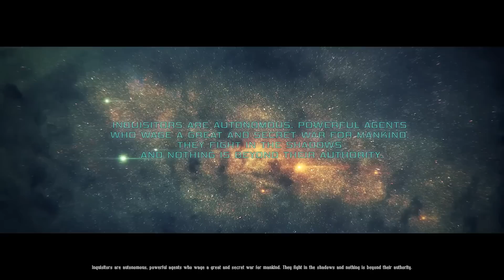Who Gave Igor Power Armor? | Warhammer 40k: Inquisitor - Martyr Beta Gameplay #1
Who Gave Igor Power Armor? | Warhammer 40k: Inquisitor - Martyr Beta Gameplay #1: We finally return to the world of Inquisitor Martyr and get to experience a much more polished and fleshed out experience!

If you would like to help out the channel and want to show your support, please consider liking this video if you enjoyed it! It is extremely helpful!

Enter the Chaos-infested Caligari Sector and purge the unclean with the most powerful agents of the Imperium of Man.
Warhammer 40k: Inquisitor – Martyr is a grim Action-RPG featuring multiple classes of the Inquisition who will carry out the will of the Emperor even in the darkest reaches of the Imperium!

The first Action-RPG set in the grim future of the 41st Millennium takes the genre to its next level: an open-world sandbox game with a persistent universe with a huge variety of missions, tactical, brutal combat encounters in destructible environments and a storyline influenced by the community of players. Use the cover system for tactical advantage, shoot off limbs and perform executions in epic boss battles and become a Protector of any solar systems with your glorious actions!

Forge your own playstyle with different character classes and specializations: hold your ground with the Crusader Inquisitor while enemies close in on you, bring in your finesse and cunning with the Death Cult Assassin background, or use the unspeakable powers of the Warp with the Primaris Psyker background. Choose from three specializations for each classes that fit your playstyle.

In this "Aurathas Plays" series, I will be exploring Inquisitor - Martyr beta beta gameplay and showing off some Inquisitor - Martyr beta strategy. In addition, I will also be focusing on viable Inquisitor - Martyr beta tactics throughout the game. This Inquisitor - Martyr beta gameplay campaign will be a complete Inquisitor - Martyr beta playthrough that focuses on everything from the RPG aspect of leveling the inquisitor to the battles and tactical elements that are available.

We will also be playing through all of the late-game scenarios that can potentially arise in a Inquisitor - Martyr beta gameplay series, which will consist of Inquisitor - Martyr beta gameplay that will see the us dealing with the rising Chaos resistance and planetary assaults. We will attempt to utilize Inquisitor - Martyr beta strategy and Inquisitor - Martyr beta tactics against all of those enemies throughout the Inquisitor - Martyr beta gameplay sessions in order to hopefully survive against all of our foes.

To survive a Inquisitor - Martyr beta gameplay series, you will need to be able to mix up your Inquisitor - Martyr beta gameplay, Inquisitor - Martyr beta tactics, and Inquisitor - Martyr beta strategy rather than getting bogged down or overly attached to one particular approach or weapon set. Viable Inquisitor - Martyr beta strategy or Inquisitor - Martyr beta tactics will require you to progressively manage all of your resources as the game can defeat you by doing more than simply murdering you throughout the Inquisitor - Martyr beta gameplay campaign.

Your Inquisitor - Martyr beta gameplay can come to a crashing halt just as easily due to a lack of timing and patience as it can from having failed Inquisitor - Martyr beta tactics and Inquisitor - Martyr beta strategy lead to the enemy breaking your lines and killing everyone off. Also, be completely prepared to die throughout a Inquisitor - Martyr beta gameplay series as this game is extremely brutal and a Inquisitor - Martyr beta gameplay playthrough can easily result in an eliminated empire at the hands of even low-level enemies. In any given episode of Inquisitor - Martyr beta gameplay we could be brought low by one of a number of different foes.

When possible, I will also try to provide Warhammer 40k: Inquisitor - Martyr beta tips and parts of a Warhammer 40k: Inquisitor - Martyr beta walkthrough and Warhammer 40k: Inquisitor - Martyr beta guide throughout the Warhammer 40k: Inquisitor - Martyr beta campaign. In addition, this Aurathas plays Inquisitor - Martyr beta will be a full series of Let's Play Inquisitor – Martyr. Also, this Aurathas plays Warhammer 40k series will hopefully be part of a long line of 40k content and series that will be on the channel as I love this setting so very much!